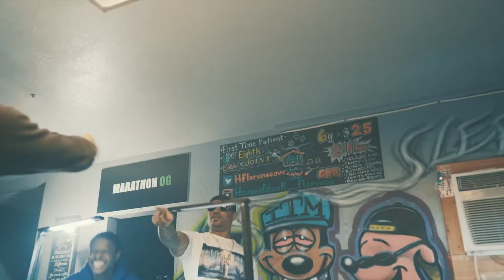Hoodsta Rob Feat. Yung Brill - Roll Another Wood